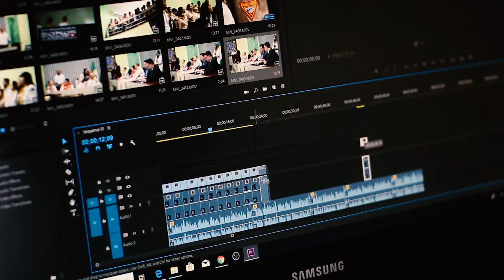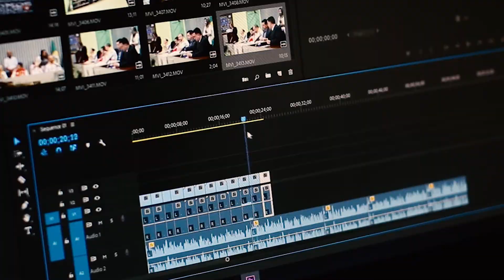Актори Фільму Термінатор Зараз - Герої Фільму у Наші Дні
Таймкоди
0:00 Вступ
0:50 Найуспішніша Частина Термінатору
1:15 Що Сталося з Джоном Коннором ? ( Едвард Фурлонг)
2:31 Зміни Головного Термінатора ( Арнольда Шварценеггера )
3:30 Як Виглядає Сара Коннор ? ( Лінда Гамільтон)
4:26 Як Виглядає Лихий Термінатор ? (  Роберт Патрік )
5:08 Чи Дивилися Ви Цей Фільм ?

З часів виходу  першої частини найфантастичнішої серії фільмів про людиноподібного робота минуло якісь неймовірні 37 років. І за цей період у світі майже не залишилося любителів кіно, які ні разу не бачили або принаймні не чули про славнозвісного Термінатора у виконанні залізного Арні.

Привіт ! Ви, як і завжди, на каналі Keep Going. І сьогодні ми поговоримо про культовий фільм Джеймса Кемерона, а зокрема й про акторів, що зіграли ключові ролі в стрічці. Та дізнаємося, як змінилися головні герої Термінатору і чим вони займаються у наші дні.